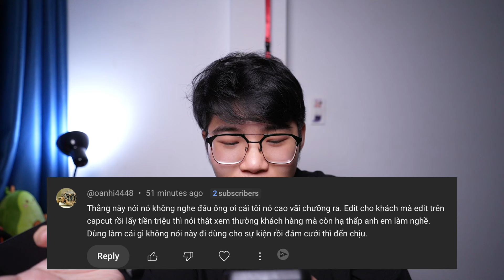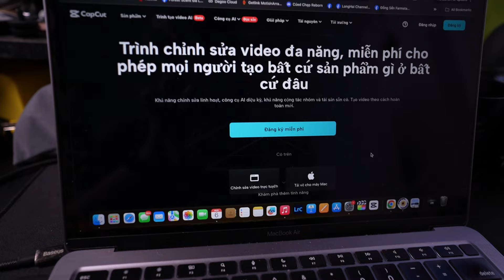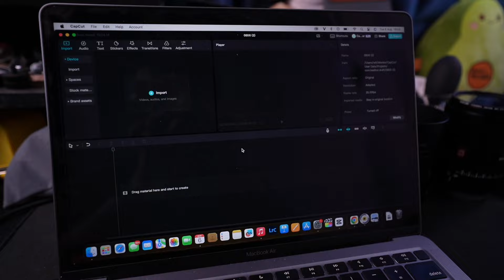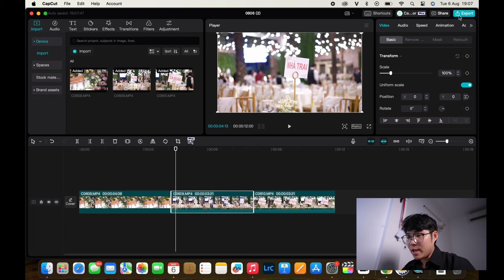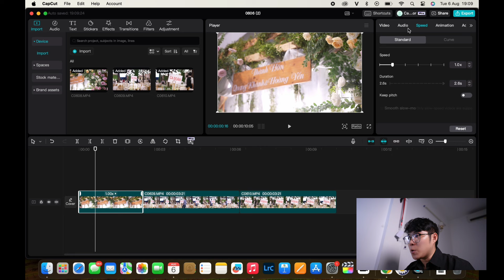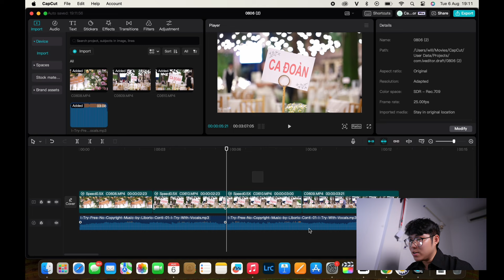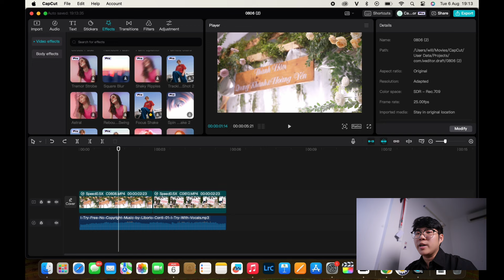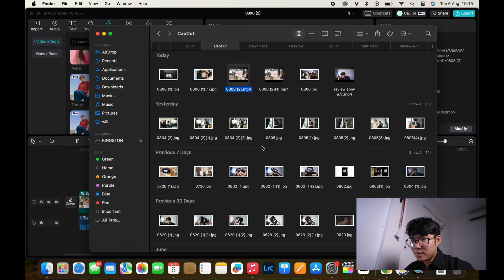Vì người ta khinh EDIT trên CAPCUT là XEM THƯỜNG khách nên mình ra video hướng dẫn xài CAPCUT basic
Hi,

00:00 Cmt tự dưng khinh thường xài capcut mà kiếm tiền triệu
03:59 Để mình hướng dẫn tải Capcut
04:56 Hướng dẫn sử dụng capcut cơ bản

Mình sử dụng chủ yếu máy quay:
- Sony A7C2
- Sony ZV-1
- Sony A7iii
- Sony A6300
- Sony A5100
- Canon 800D, Canon M50
- Fujifilm X-H1
- Fujifilm X-T2
- Fujifilm X-T100

Máy film mình dùng:
- Pentax SP
- Minolta AL-F
- Olympus OM1